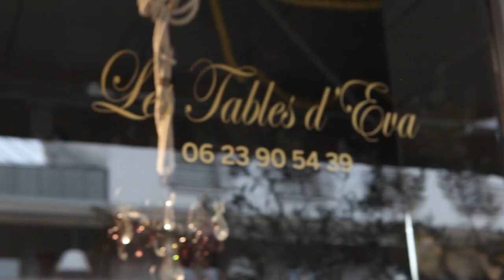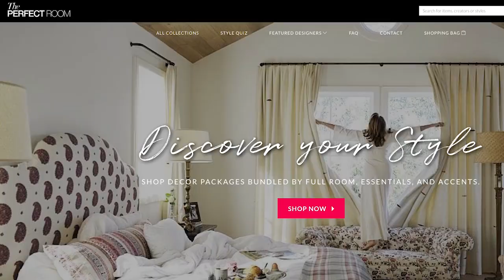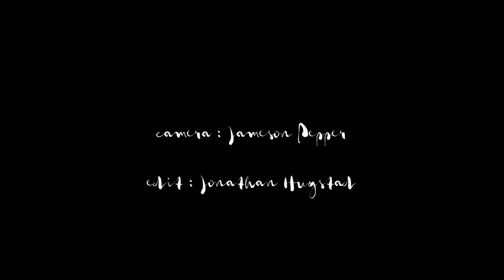KMI Travels: Kathryn M. Ireland and Martyn Lawrence Bullard Take Paris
Friends and fellow designers Kathryn and Martyn visit Paul Bert Serpette and Maison et Objet in Paris on the hunt for one of a kind antiques for their design projects and The Perfect Room.